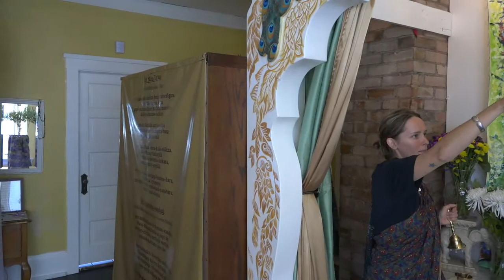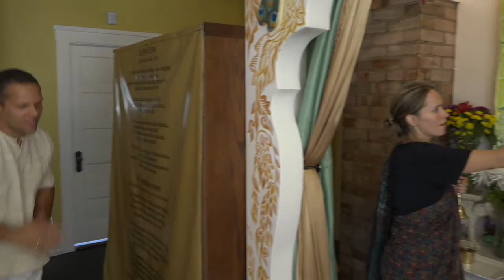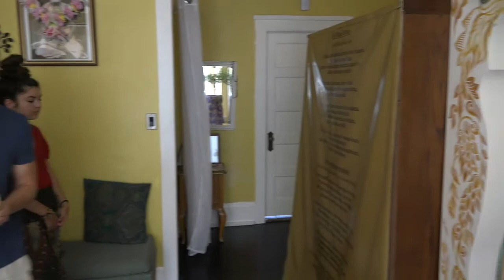Sri Ratha Yatra Day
Live class on 25 June 2017 by at Sri Chaitanya Saraswat Mission in Salt Lake City, Utah by Sripad Bhakti Kamal Tyagi Maharaj.